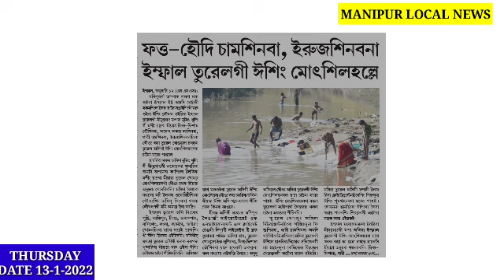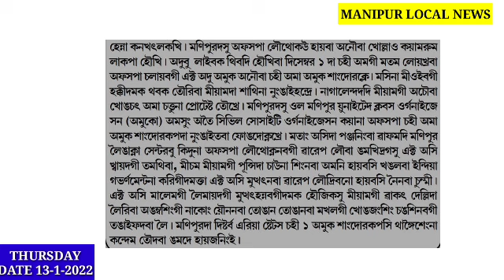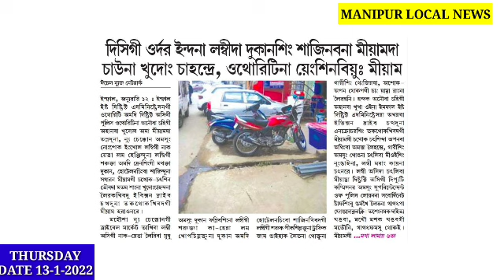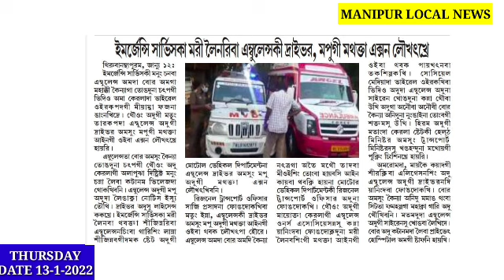Salak sahalle Imphal Turel gi esing da fatta-houdi 1 di Erujasinbana..